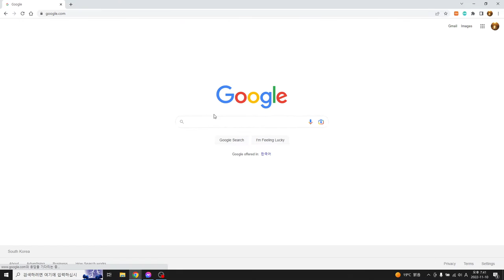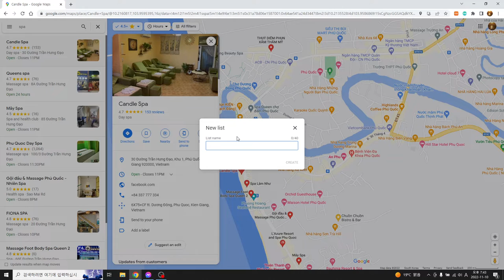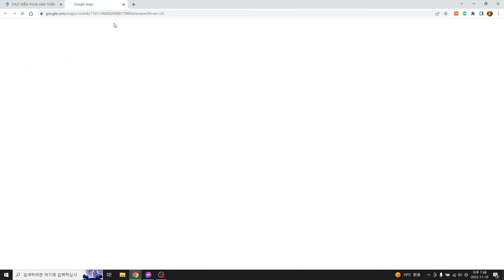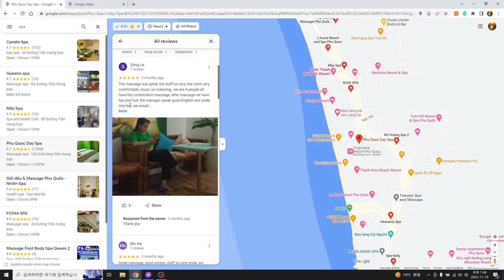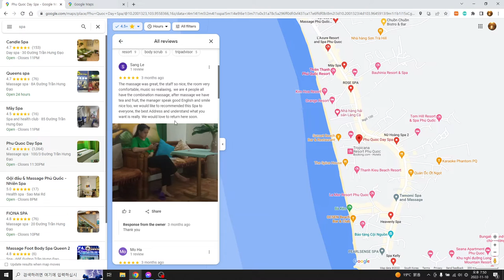슬기로운 여행 푸꾸옥 22 스파 구글맵에서 소개하기 별 4.5 이상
리뷰 확인, 구글맵에서 가고 싶은 곳 찾아 보세요.